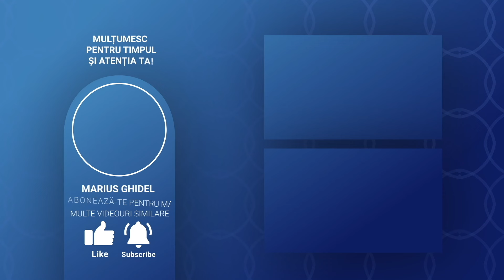865. METODA PRIN CARE DACII AU CASTIGAT TOATE RAZBOAIELE